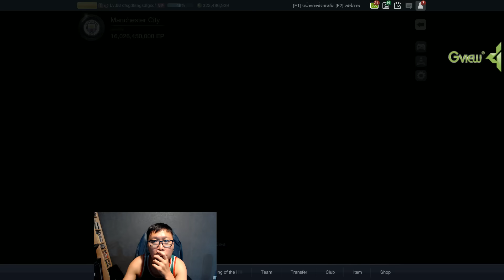พี่แว่น พาเจ๊ง EP.210 - มีเงินสองพันล้าน ก็จัด +8 D.Sturridge